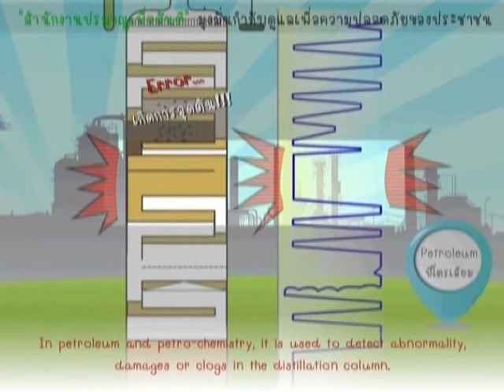Atoms for Future (การ์ตูน 2 มิติ) / 11 - อะตอม...เพื่อนนักธุรกิจ